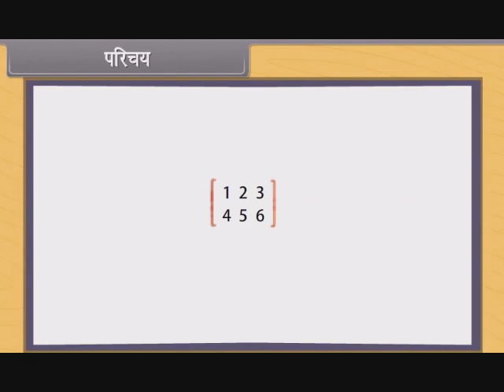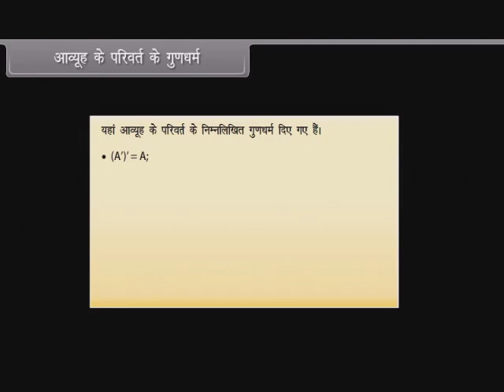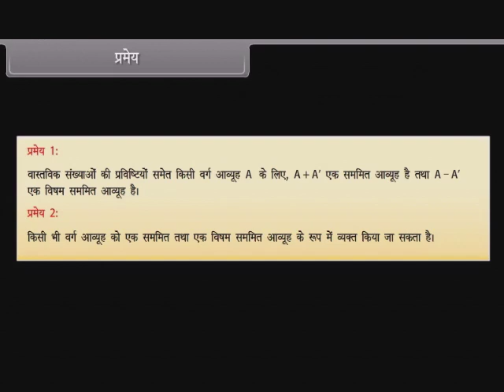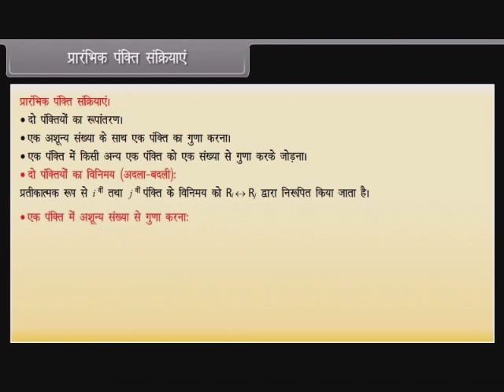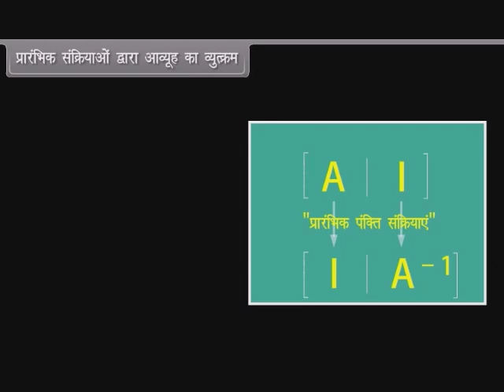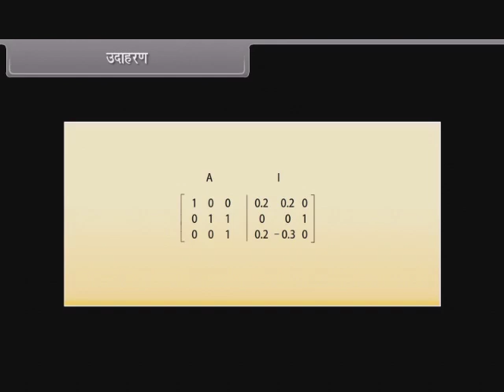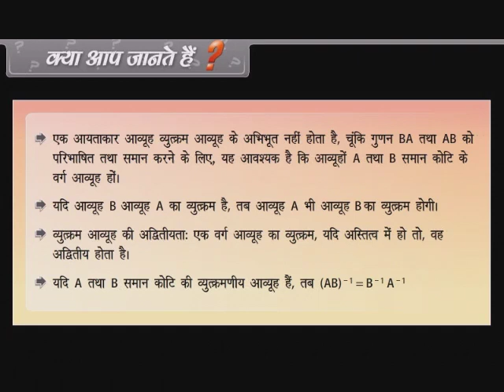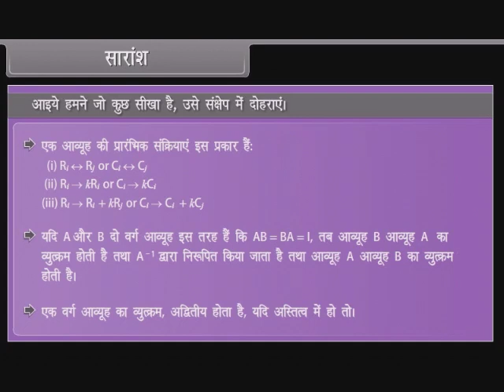Algebra of Matrices III